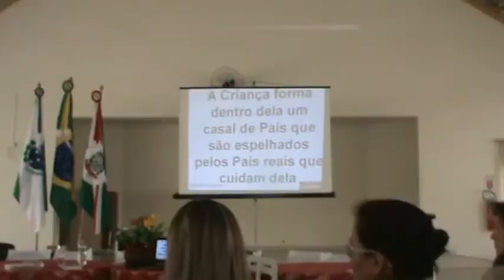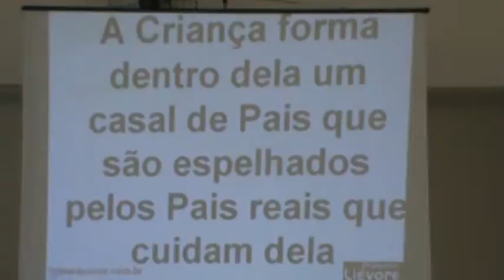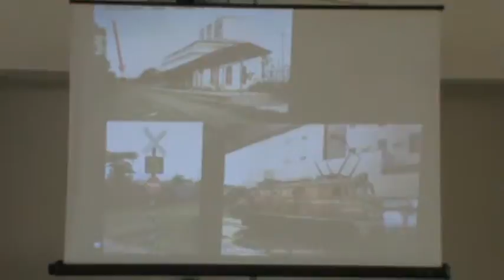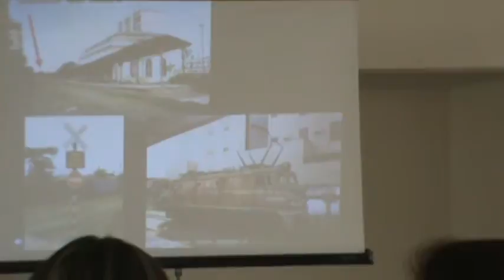M2U00745 - Formação Continuada e a Palestra do Prof. Liévore. p.10/10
Dia 25/07/2013 - Centro de Convivência - Jandaia do Sul - Pr